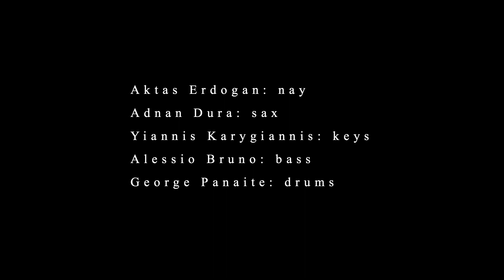Aktas Erdogan Quintet - at Beeld en Geluid/ Festival van het Vrije Woord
Arrangement of Lama Bada Yatathana

Aktas Erdogan: nay
Adnan Dura: sax.
Yiannis Karygiannis: key.
Alessio Bruno: db.
George Panaite: dr.

Yasar Saka:  Sound Recording
Adem Gümrükçüler: Video Recording